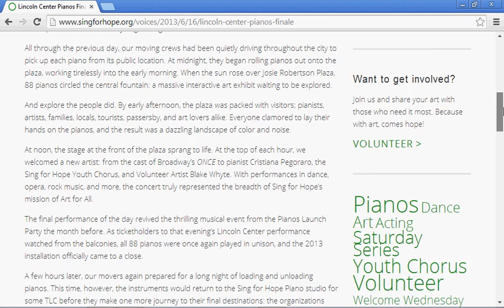AMAZING! Lincoln Plaza 88 Pianos, 88 Keys, Absolute Piano Explosion & FL Island Piano ALL LINE UP!